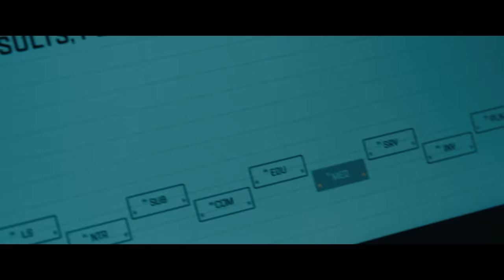How To Beat The UNTRUSTWORTHY PASSENGERS In "Voyagers"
If you were trapped in a spaceship for 86 years, what would you do?

00:00 Introduction
00:17 Summary
01:56 Beat 1
03:37 Summary
05:31 Beat 2
07:25 Summary
09:33 Beat 3
11:25 Summary
13:04 Beat 4
14:56 Summary
16:35 Beat 5
18:25 Summary
20:14 Beat 6
21:58 Summary
23:29 Outro